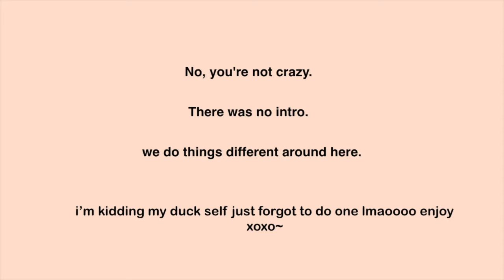Fashion & Beauty Must Haves for Spring and Summer 2019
Hey all and welcome back! If you are new here my name is Maria and thanks for checking out my channel! In today’s video I tell you guys my all time favorite beauty and fashion items I’ve been wearing and using non top for the spring of 2019 and will continue to use for the summer of 2019! these are my current “2019 spring and summer must haves” that I feel are essential!! I talk to you guys about some straw bags, a pair of my all time favorite quay Australia sunglasses, some floral print tops and I even show you guys some shoes I’ve been using including animal prints and the current trendy strappy white sandal we’re seeing everywhere. With all that being said, I hope you all

ITEMS MENTIONED:

* i got my round rattan bag from postmark but this one is a steal!
* QUAY AUSTRALIA Womens Final Stand
* my leopard shoes are old! but these are very similar ones ranging from different prices:

STEVEN by Steve Madden Women's Lauryn-l Mule

* Anastasia Beverly Hills - Blush Trios - Pink Passion